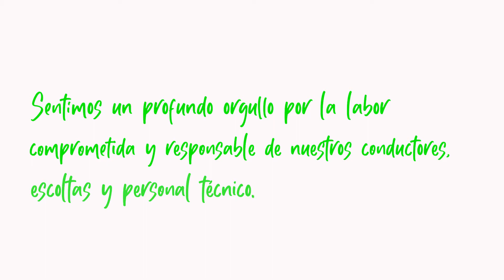Historias Cargo Transport - Abad Camavilca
Queremos compartir con ustedes un nuevo segmento: HistoriasCargoTransport, donde nuestros colaboradores nos cuentan acerca de su vida, logros y su gran labor en la empresa.
En este primer video de HistoriasCargoTransport conoceremos a Abad Camavilca y los 19 años que lleva junto a nosotros. Su experiencia y logros tanto laborales como familiares lo hacen sentir orgulloso, lleno de satisfacción de poder prosperar gracias a su gran labor.
¡Éxitos Abad!
Gracias por formar parte de nuestro equipo